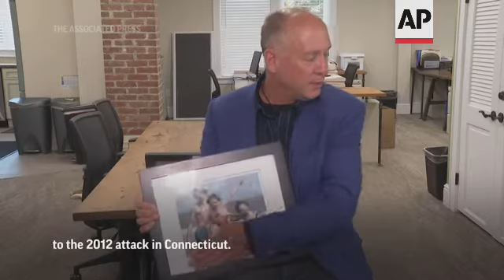Sandy Hook victim families reflect on TX shooting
RESTRICTION SUMMARY:
ASSOCIATED PRESS
Newtown, Connecticut - 25 May 2022
1. Mark Barden, whose son Daniel was killed at Sandy Hook Elementary, holding a picture of his children, including Daniel, far right
ANNOTATION: As the father of a boy killed at Sandy Hook, Mark Barden sees the same horrible tragedy at a Texas elementary school, with its aching parallels to the 2012 attack in Connecticut.
2. Barden describing Sandy Hook Promise logo
ANNOTATION: His son Daniel was one of the 20 children killed at Sandy Hook Elementary. Six educators were also killed that day.
3. Sign at newly rebuilt Sandy Hook Elementary School
4. Buses at school
ANNOTATION: In the decade since, Barden and others have channeled their grief into advocacy and claim successes, gradually, in areas including gun safety, attitudes around gun violence, and mental health awareness.
5. SOUNDBITE (English) Mark Barden, Son Killed at Sandy Hook Elementary/Sandy Hook Promise
"What we have learned is that almost always there are warning signs in advance. And it appears that this is no different, that there were warning signs in online platforms and in conversations with with contemporaries that something something was wrong, something was amiss, and there was potentially something very bad about to happen. And that's the moment that's the that's the opportunity to intervene and to help and connect that individual, to help before it becomes a tragedy. And that is the basic core of what we do at Sandy Hook Promise. And we know that it works. We know there are warning signs. And when we train students how to recognize those warning signs and take those next steps to connect that individual to help, we have prevented many school shootings that way. We have intervened on countless suicides that way. So it's it's just it's so frustrating that we know we have these measures."
ASSOCIATED PRESS
Delaware - 25 May 2022
6. SOUNDBITE (English) Michele Gay, Daughter Killed at Sandy Hook Elementary
"All the work that we're doing, that's where we're focusing is is on that education and training and really helping everyone in the community to understand that is it's the job of all of us. You know, if you see something like that, if you hear something, if you're concerned, you have to speak up. You have to you have to share that."
ASSOCIATED PRESS
Watertown, Connecticut - 25 May 2022
7. Erica Lafferty at the playground in Veteran's Memorial Park dedicated to her mother, Sandy Hook Elementary School principal Dawn Lafferty Hochsprung, who was killed in the shooting a decade ago
ANNOTATION: Erica Lafferty lost her mother, Sandy Hook Elementary School principal Dawn Lafferty Hochsprung, in the 2012 shooting.
8. SOUNDBITE (English) Erica Lafferty, Mother Killed at Sandy Hook Elementary
"The families of those killed, the kids that survived, the educators that survived, the community they are in for a world of hell. What they're going to be facing in the next couple of weeks. And I mean, I'm a decade in and it's still not over. I find the support lean into the community leading to whatever will connect you to the people who are around you, who are there. It's really hard and it's not going to go away. And every single time it happens and it will happen again, it brings it all back up. I mean, the second the news broke, my brain went right back to sitting in the Sandy Hook firehouse. And I haven't been able to shake that sense."
STORYLINE:
She encourages the family of those killed at the elementary school in Texas to reach out for support.